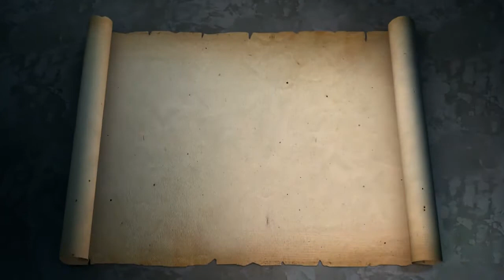Rabbi Guy Matalon - The Book of Ruth - Part 1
Rabbi Matalon delivers an informative introduction to the Book of Ruth, based on the commentary of The Gaon from Vilna.